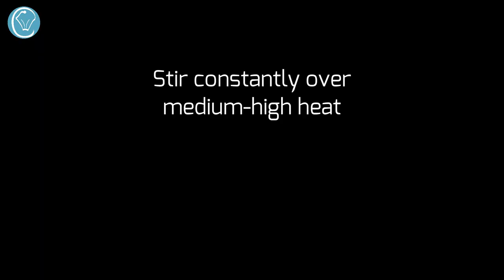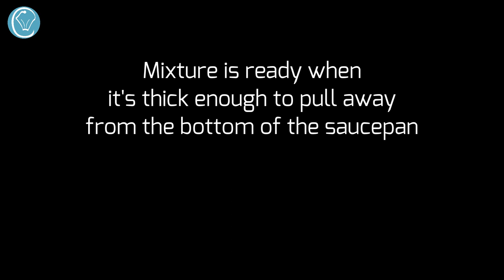Brigadiero Chocolate Cake Filling Perfect for topping and filling Cakes, Pastries and Cookies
BRIGADEIRO TOPPING AND FILLING:

INGREDIENTS:

1 x 395g Can Sweetened Condensed Milk
75g Cocoa Powder
250mL Cream
1 Teaspoon Vanilla
2 Tablespoons Butter